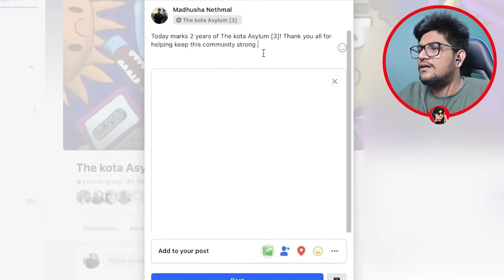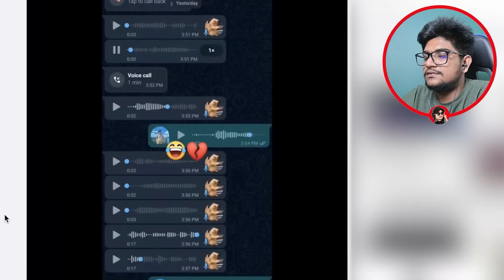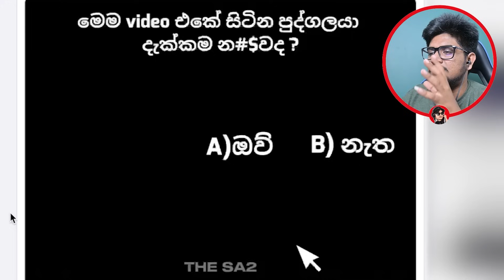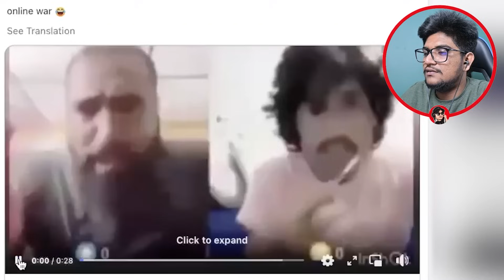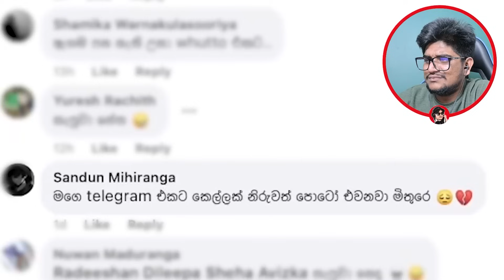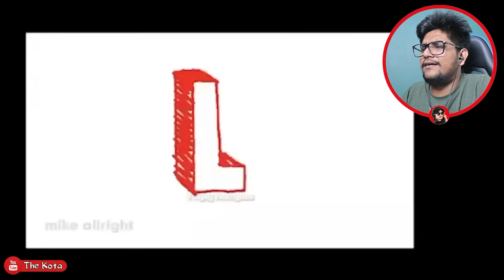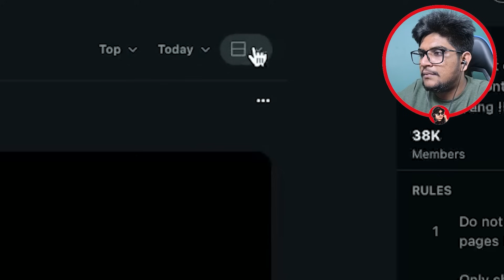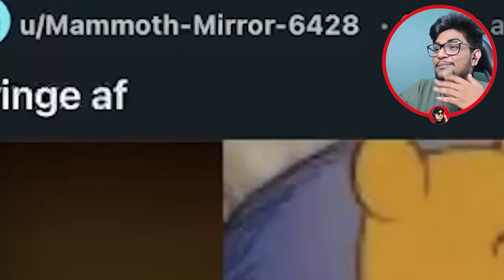කන් ලෙෆ්ට් !! | The kota